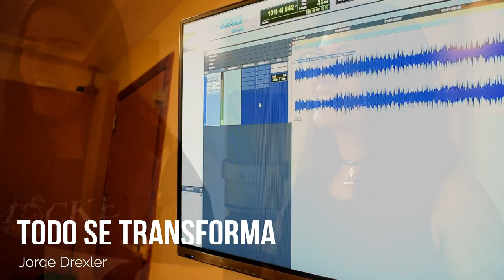- La Voz Cantada cumple 10 años - Lorena Hermida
Vinimos al estudio como parte del festejo de nuestros cercanos 10 años. Desde el 2009 acompañando el camino vocal y expresivo de todos los que pasaron por acá. Mas de 200 alumnos en este tiempo y las ganas de seguir creciendo.
Clases de canto - Talleres grupales - Formación docente en canto anual e intensiva - Coaching y acompañamiento artístico - Seminarios itinerantes - Interpretación y escena - Grabación en estudio - Canto colectivo a voces. Profesora. Lorena Hermida